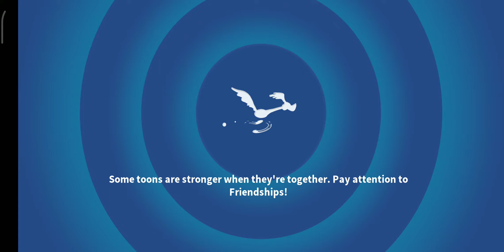ROAD TO TRANSYLVANIA 1 CAMPAIGN - ACT 4 - BATTLE 5 (⭐⭐⭐) [LOONEY TUNES WORLD OF MAYHEM]